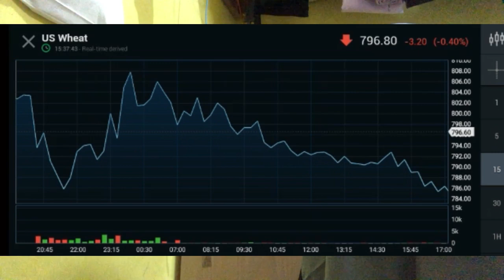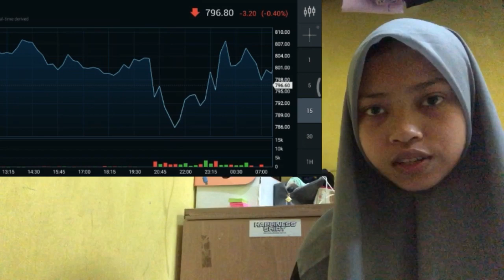CHAINALYSIS TOOK TO TWITTER TO ENCOURAGE EXCHANGES TO FREEZE THESE COINS SHOULD THE THIEF ATTEMPT TO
bitcoin mining
bitcoin news today
bitcoin live
bitcoin trading for beginners
bitcoin news
bitcoin explained
bitcoin price prediction
bitcoin crash
bitcoin 2022
bitcoin etf
cryptocurrency for beginners
cryptocurrency news
cryptocurrency malayalam
cryptocurrency trading